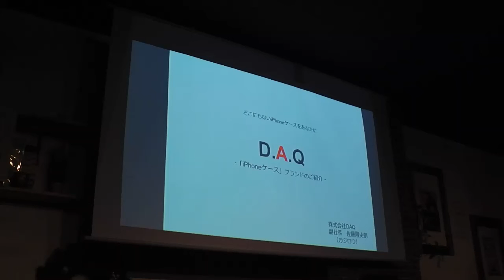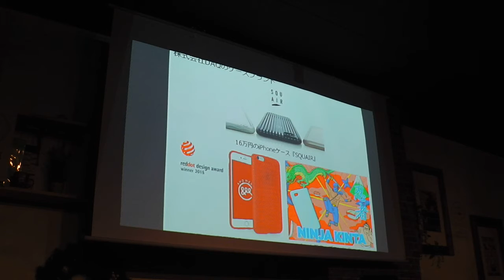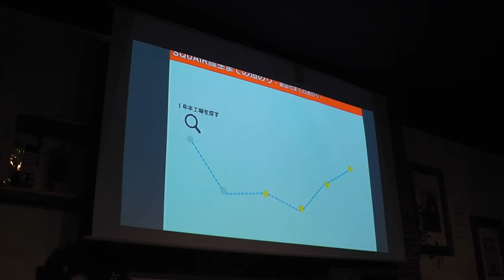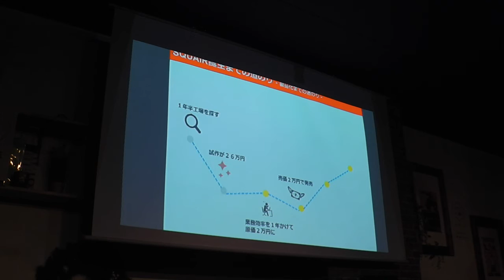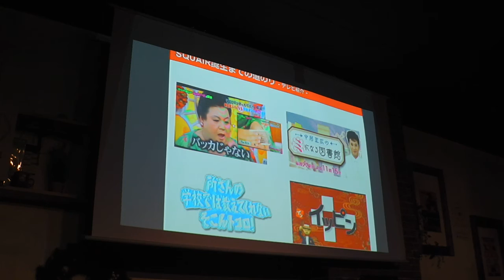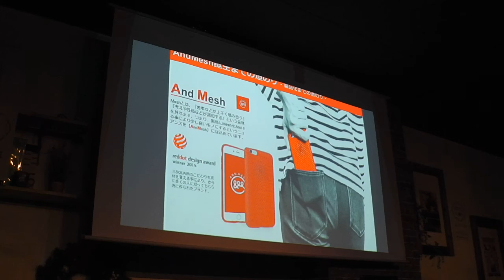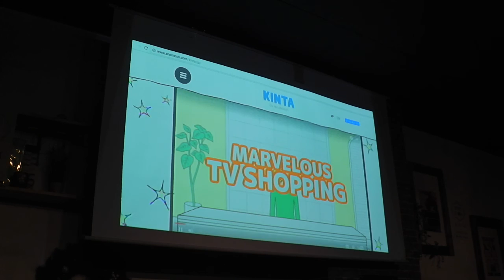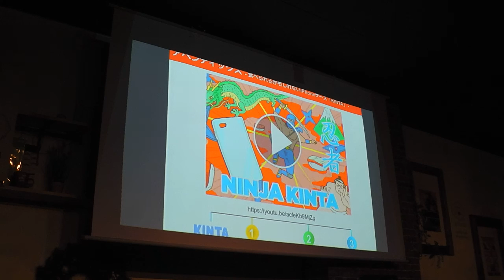AUGM青森2016：DAQ「SQUAIR誕生までの道のり」紹介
AUGM青森2016において、DAQが行った「SQUAIR誕生までの道のり」紹介